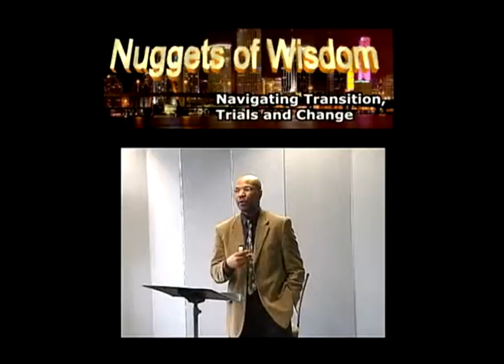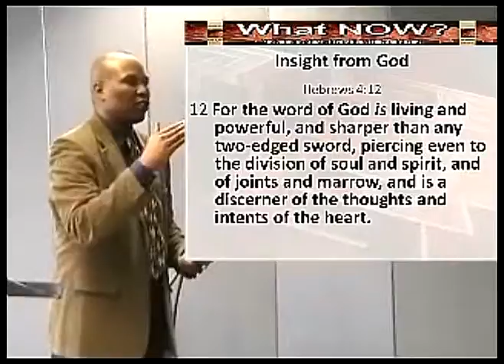Sound_Bytes_Sound_Teaching_NOW-99.mpg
Nuggets of Wisdom from Urban Life Church-PA
Chris and Carol Green, Urban Life Church-PA, Nuggets of Wisdom, Sunday Cafe